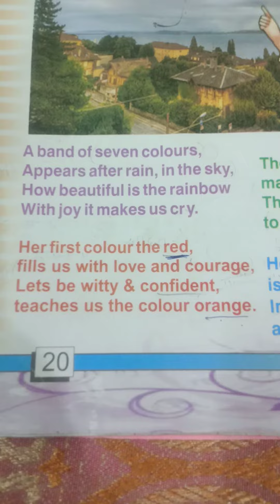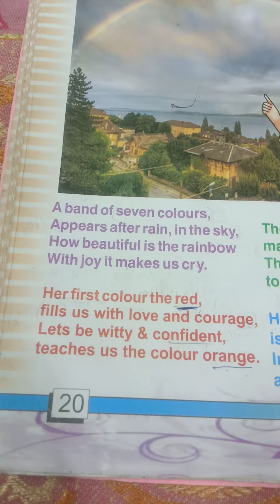how to learn poem